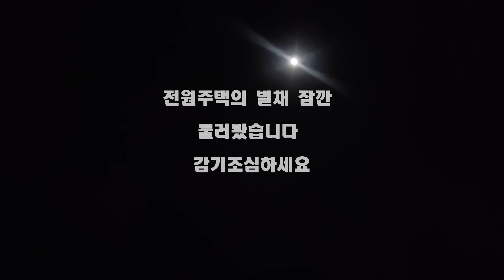전원주택 별채 둘러보기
아주 멀리 떨어져사는 친척께서는 산중턱 전원주택에 살고 계십니다.
그곳 마당이 엄청 넓고 좀 휑했었는데 몇년전에 별채를 지으셨더군요.

알고는 있었다가 최근에 방문했을때 처음으로 내부를 둘러봤습니다.
일단 너무 추워 자세히 둘러보기도 힘들었지만 따뜻할 때 와서 고기도 구워먹고 하룻밤 묵고 싶더군요.

요즘 '나는 자연인이다'의 인기로 전원주택에 꿈을 가지고 계신 분들이 많으신데 여기 사시는 친척의 말씀으로는 가장 애로사항이 벌레라고 하셨습니다.

여름에는 벌레가 정말 말도 못한다고 하고, 겨울인데도 따뜻한 실내로어떻게 틈을 비집고  들어와 날아다니는 벌레를 제가 직접 목격하기도 했습니다...

 전원주택은 정말 현실입니다. 막연한 로망보다는 현실적으로 단단하게 준비하시길 바랍니다.